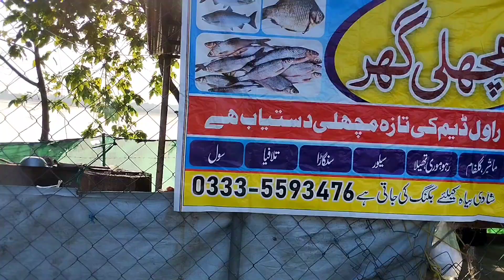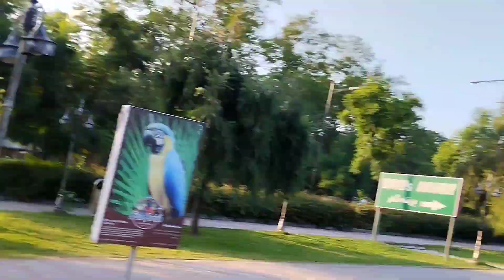Most beautiful Rawal lake view park islamabad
Most beautiful lake view park islamabad